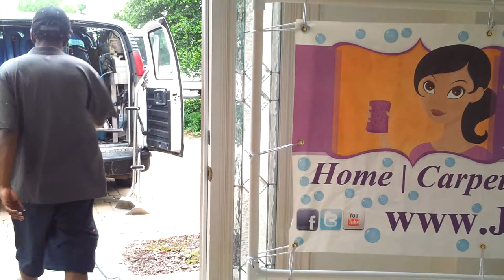JACKSONVILLE FL JESSIE'S HOUSE & CARPET CLEANING 1-877-CLEANING.com 13-YRS. BBB ACCREDITED A+ RATED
BBB Accredited House & Carpet Cleaning Jacksonville FL By Jessie's House & Carpet Cleaning 1.877.CLEANING. Visit us online to learn more.